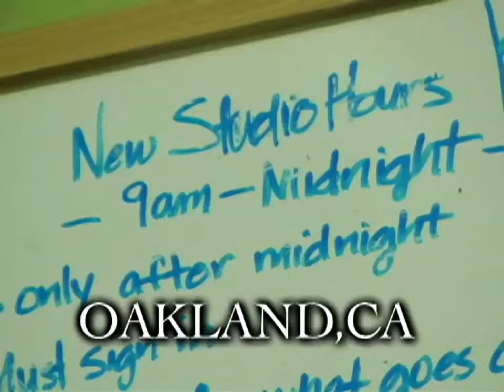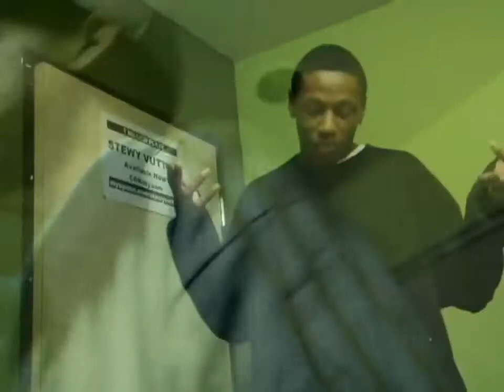(2009) DJ.Fresh "The Worlds Freshest" & Chris Da 5th (In The Studio)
Old Footage